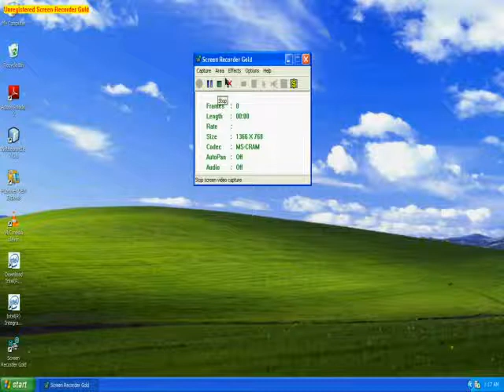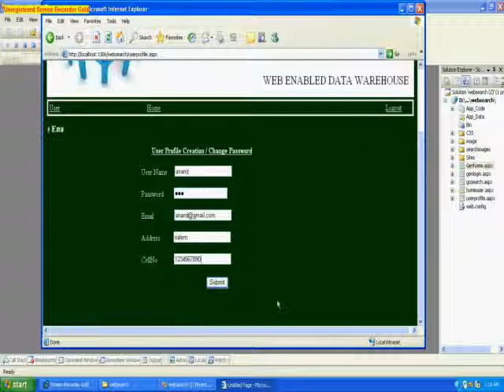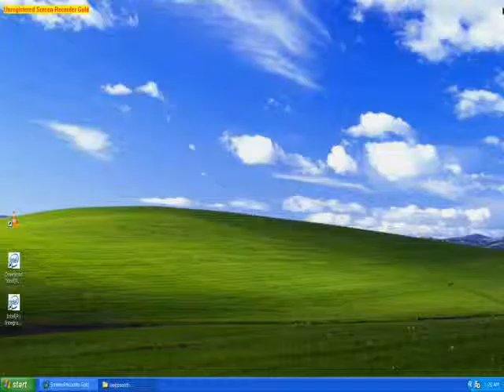IEEE 2013 JAVA Evaluating Data Reliability: An Evidential Answer with Application to a